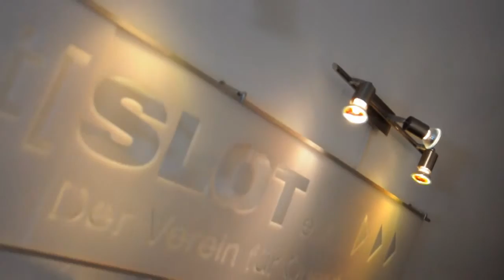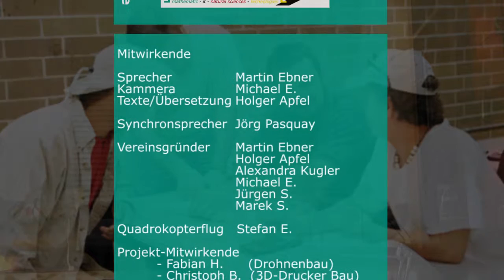Der wissenschaftliche Verein ]mint[SLOT e.V. ...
Hallo,  wir sind der junge, gemeinnützige, wissenschaftliche Verein ]mint[SLOT e.V. und benötigen für unsere ambitionierten Ziele Eure Hilfe und Unterstützung ... Wir wollen die Welt mit unseren Ideen und Erfindungen bereichern ... und versuchen sie ein wenig besser zu machen ;-)